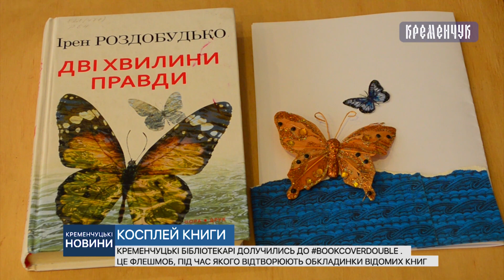Кременчуцькі новини від 12.05.2020 року. Вечірній випуск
12го травня світова спільнота відзначає День медсестри. Громадський транспорт у місті запрацював для всіх - медики й надалі їздитимуть безкоштовно. Місто оживає!